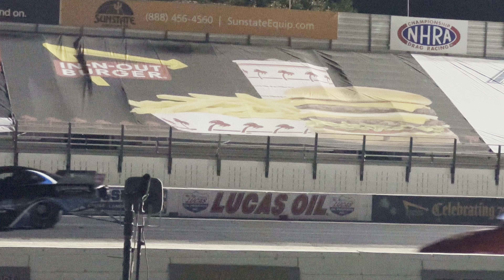NHRA shorts nhra nhradragracing shortsvideo nhraracing dragracinglife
NHRA